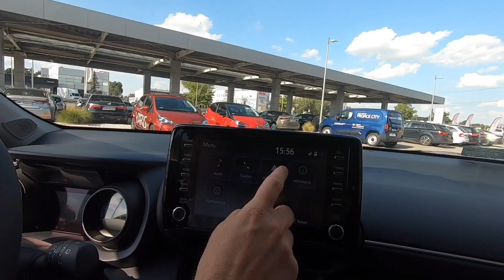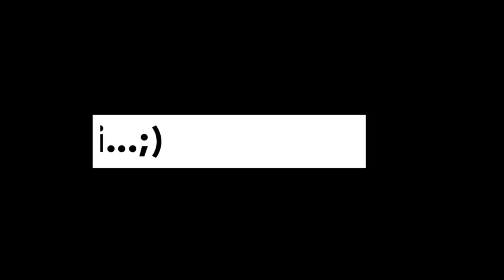Yaris 2020 - pierwszy test dealerski!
Poznaj pierwszą opinię po premierze nowej Toyoty Yaris 2020! Posłuchaj jak zmieniło się najpopularniejsze miejskie auto w Polsce!